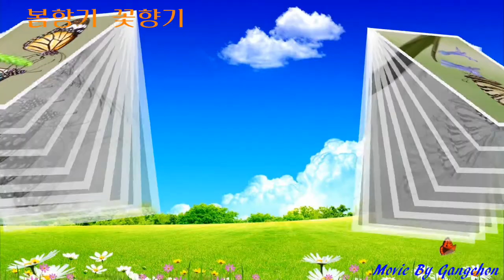봄향기 꽃향기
정유년 새봄을 맞아 봄에 피는 꽃들로 작품제작